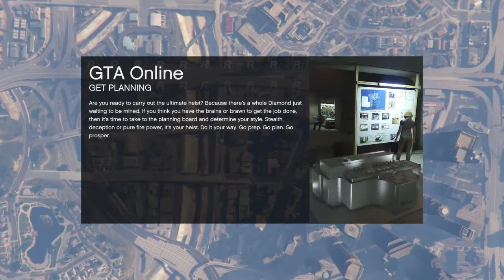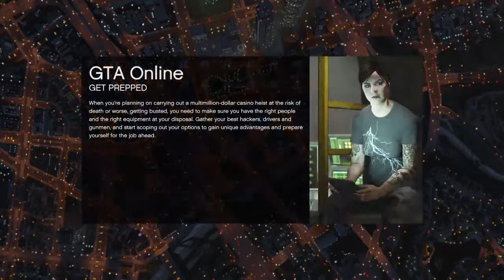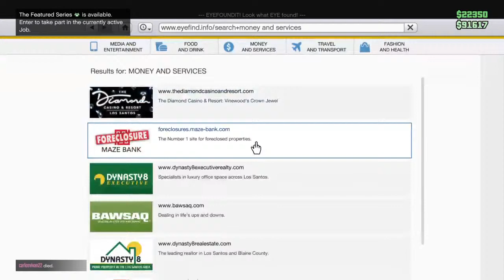Doing races with bro and people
Hello viewers like gaming then watch these cool videos